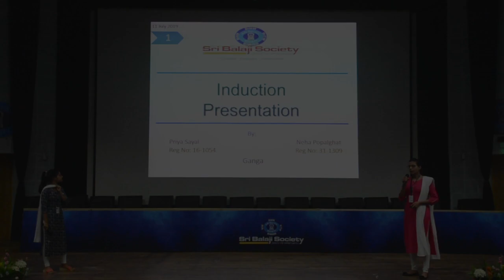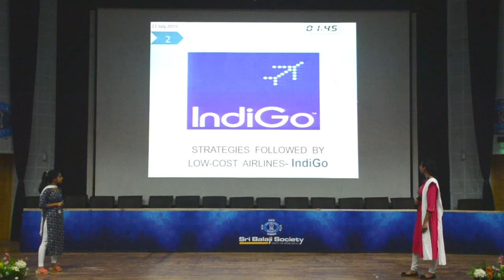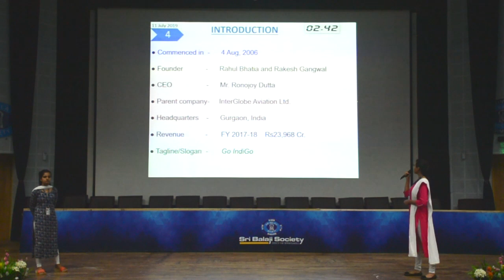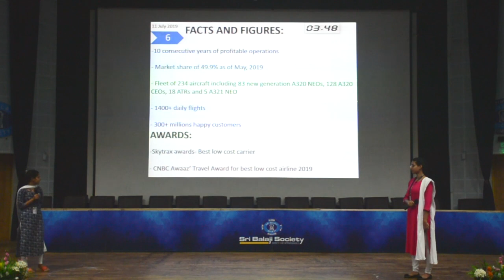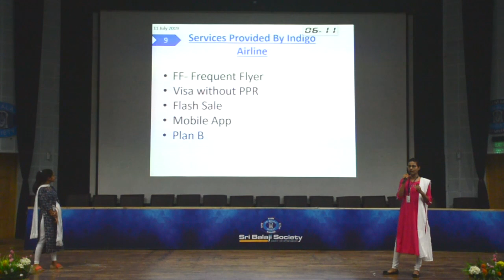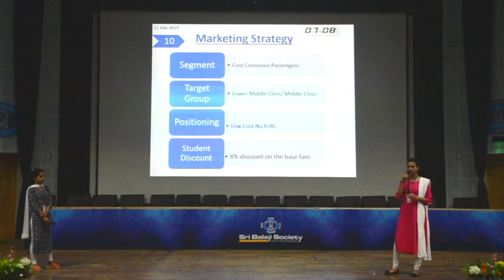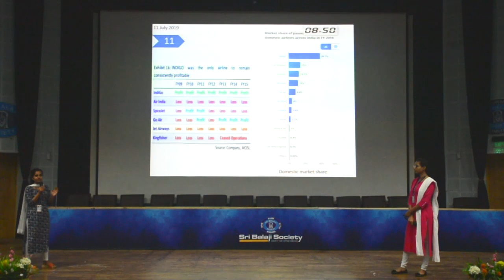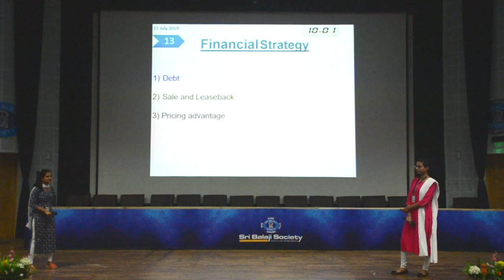Sri Balaji Society Induction presentation 2019 : STARTEGIES FOLLOWED BY LOW COST AIRLINES -INDIGO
Topic :STARTEGIES FOLLOWED BY LOW COST AIRLINES -INDIGO